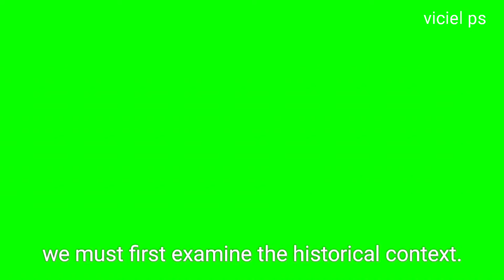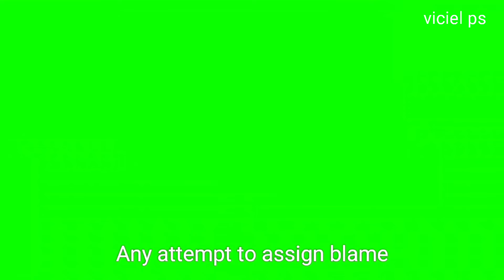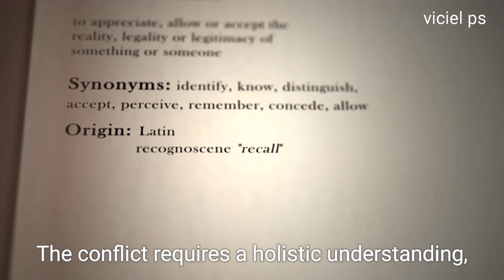Who is right? Meitei or Kuki || Manipur Conflict.